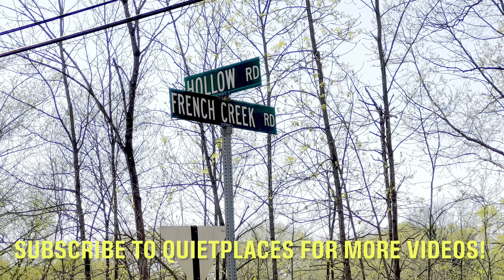Dirt Road Country Walk in Chester County Pennsylvania! French Creek/Hollow Rd!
relaxing walk along the creek on French Creek rd in Chester County! Located next to Sheeder Hill Covered Bridge !